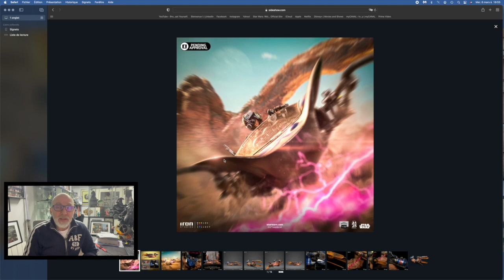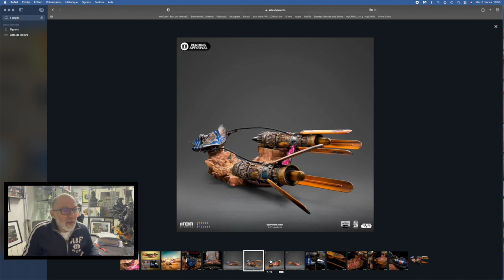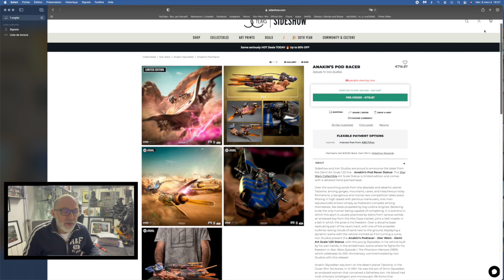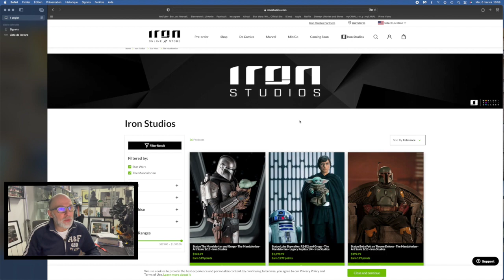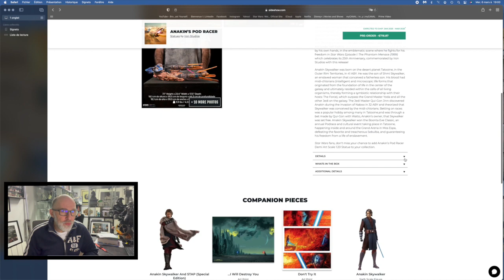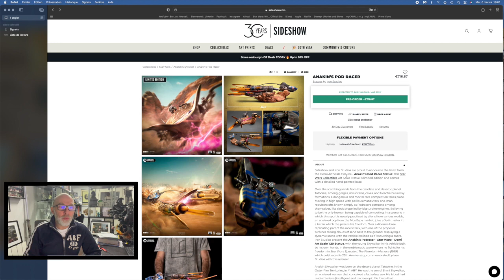preview ironstudios anakin podracer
On parle ici de Iron Studios qui fabrique des produits pas mal à une échelle intéressante.